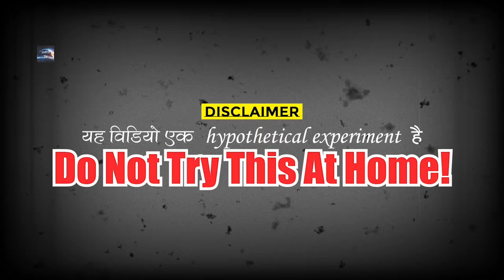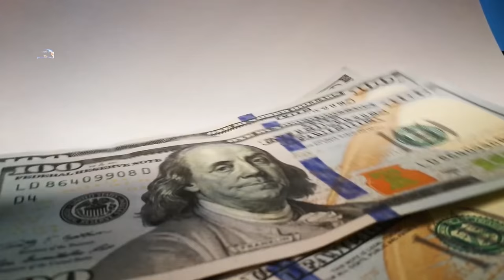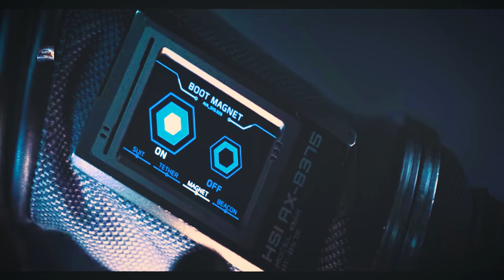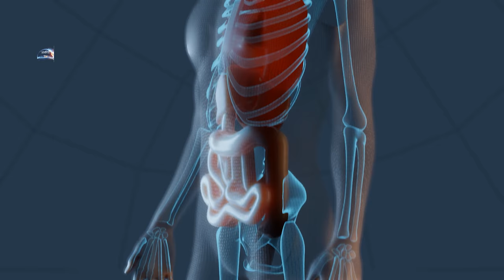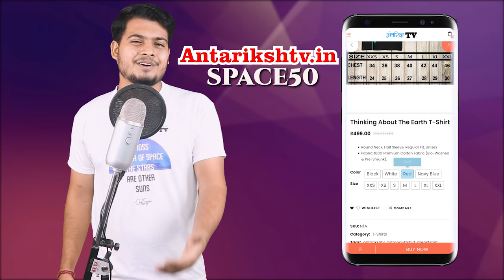क्या Binod International Space Station से धरती पे कूद सकता है ? Can Binod Skydive From ISS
14 October 2012, Austria ke famous skydiver Felix Baumgartner ne America ke New Mexico ke Rosewell me aasmaan me 39 Kilometres oopar jaakar chhalaang lagaayi thi. Isse jyada height se aaj tak kisi ne skydive nahi kiya tha. Sabse important baat to ye hai ki is dauraan free fall karte hue unki speed 376 metres per second tak pahunch gayi thi aur is tarah unhone Sound Barrier ko bhi tod diya tha. Sound ki speed almost 343 metres per second hoti hai. Is jump ke dauraan wo total 9 minutes aur 3 seconds tak hawa me rahe jisme se 4 minutes aur 19 seconds free fall ke the. Matlab is dauraan wo bina parachute ke neeche gir rahe the. Just imagine ye kitna dangerous tha. Ye to shukr hai ki unhone ek specially designed suit pehna hua tha, nahi to unki jaan bhi ja sakti thi. Lekin skydiving ka shauk rakhne waale log daredevils hote hain. Unke andar oonchaai se koondne ka junoon hota hai, wo din door nahi jab koi aur skydiver Felix Baumgartner ke record ko todne ki koshish karega. Lekin kya aapne socha tha, ki ab wo isse aur kitni oopar se jump laga sakta hai? Space se? Ya phir space me udte NASA ke Insternational Space Station se? Ab aapke dimaag me ye sawaal jaroor aa raha hoga ki kya ye possible hai? Matlab ki kya koi insaan International Space Station Par se Space me jump laga sakta hai? Well, aaj ke is video me hum aapko yahi bataane waale hain.